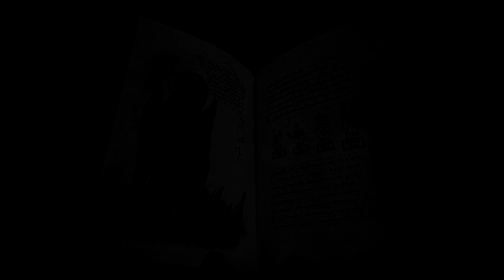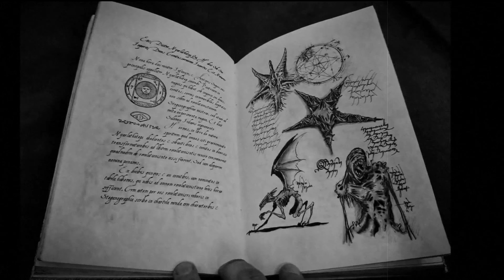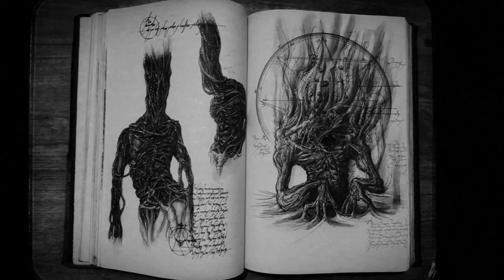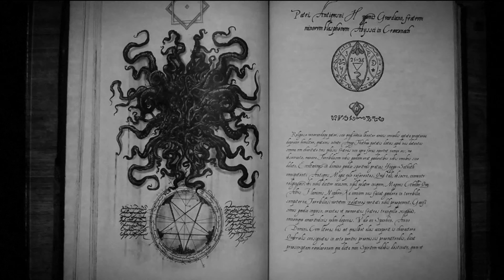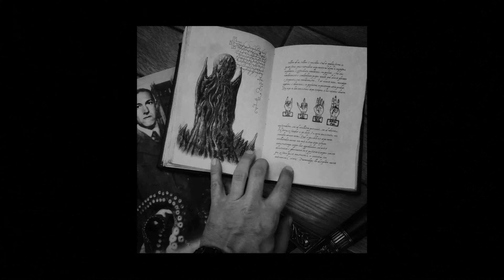𝕹𝖊𝖗𝖟𝖍𝖚𝖑 - 𝕿​𝖍​𝖊 𝕽​𝖎​𝖘​𝖊 𝕺𝖋 𝕿​𝖍​𝖊 𝕬​𝖓​𝖈​𝖎​𝖊​𝖓​𝖙 𝕺​𝖓​𝖊 (Hp Lovecraft Call Of Cthulhu Dark Ambient)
𝕬𝖑𝖑 𝖙𝖗𝖆𝖈𝖐𝖘 𝖕𝖗𝖔𝖉𝖚𝖈𝖊𝖉 𝖆𝖓𝖉 𝖜𝖗𝖎𝖙𝖙𝖊𝖓 𝖇𝖞 𝕹𝖊𝖗𝖟𝖍𝖚𝖑
𝕹𝖊𝖗𝖟𝖍𝖚𝖑 𝖎𝖘 𝖆 𝖔𝖓𝖊 𝖒𝖆𝖓 𝖇𝖑𝖆𝖈𝖐 𝖒𝖊𝖙𝖆𝖑 𝖇𝖆𝖓𝖉

𝕿𝖍𝖊 𝕽𝖎𝖘𝖊 𝕺𝖋 𝕿𝖍𝖊 𝕬𝖓𝖈𝖎𝖊𝖓𝖙 𝕺𝖓𝖊
𝕻𝖆𝖗𝖙 𝕺𝖋 𝕬 𝕱𝖚𝖙𝖚𝖗𝖊 𝕬𝖑𝖇𝖚𝖒